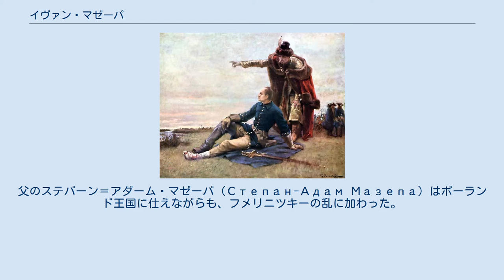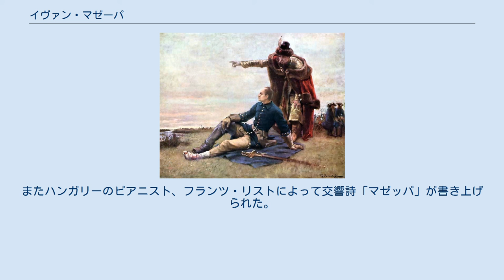イヴァン・マゼーパ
ウクライナ・フリヴニャ紙幣の人物
イヴァン・マゼーパ（ウクライナ語: Іван Мазепа、ポーランド語: Jan Mazepa Kołodyński、ロシア語: Иван Степанович Мазепа、1639年3月20日 - 1709年9月21日）は、ウクライナの政治家・軍人。
コサック国家のヘーチマン（1687年 - 1709年）、神聖ローマ帝国の公爵（1707年 - 1709年）。
キエフ地方のウクライナ系シュラフタ出身。
 ウクライナ・コサックの棟梁になって以後、コサック国家の復興を目指して領土拡大に成功し、ウクライナの文化、とりわけ正教会の発展に大きく貢献した。
しかし大北方戦争でロシア・ツァーリ国のピョートル1世からスウェーデン・バルト帝国のカール12世に寝返り、ピョートル1世に背いた罪でロシア政府によって職位剥奪され、ロシア正教会によって破門され、コサックの敗北のうちに病死した。
独立したコサック国家を成立させる努力がためにボフダン・フメリニツキーに次ぐウクライナ第2の英雄と考えられている。
 ポーランド・リトアニア共和国ポーランド王冠領（現在のウクライナ）ビーラ・ツェールクヴァ近郊のマゼープィンツィ村にウクライナ貴族のウクライナ・コサックの子として生まれた。
父のステパーン＝アダーム・マゼーパ (Степан-Адам Мазепа) はポーランド王国に仕えながらも、フメリニツキーの乱に加わった。
マゼーパは父の影響下の元で、ポーランド王ヤン2世の小姓となった。
1659年から1663年には外交官にもなっている。
1665年まで西欧で軍事教育も受けている。
 1663年、マゼーパはポーランドの宮廷を離れ、故郷ウクライナへと帰郷した。
彼がウクライナへ戻ったことについて、ジョージ・バイロンが詩にしているが、マゼーパの同世代人による創作である。
彼については、後にヴォルテールやダニエル・デフォーの詩や著書になるなど、伝説と伝承に彩られたコサックの英雄となっていった。
 マゼーパは1687年にヘーチマンとなったが、モスクワ大公国（ロシア・ツァーリ国）とは必ずしも悪い関係ではなかった。
大北方戦争への参戦は、一説によると、モスクワにおいて酒に酔ったツァーリ・ピョートル1世に侮辱されたことがあり、ウクライナへの帰途において反乱を決意したと伝えられている。
自らの野望のために大ロシアの地へスウェーデン王カール12世を引きずり込んだとも言われている。
 1704年、マゼーパはカール12世のポーランド侵攻に乗じてドニエプル川右岸（右岸ウクライナ）を占領した。
1706年にスウェーデン軍がポーランド・リトアニア共和国の大半を占領すると、マゼーパはスウェーデン軍と画策してロシア遠征を企図した。
 ポルタヴァの戦いに敗れた老マゼーパとカール12世 マゼーパは3万のコサック兵と補給をもってスウェーデン軍と合流する予定であった。
しかし、ピョートル1世はマゼーパの反乱を察知し、ロシア軍を差し向けた。
1708年にコサック兵はロシア軍の急襲によって壊滅し、ヘーチマン国家の本拠地バトゥールィンも陥落した。
マゼーパは辛くも逃れ、カール12世の本軍と合流した。
 1709年、マゼーパのいるスウェーデン軍は、ポルタヴァでロシア軍と戦った（ポルタヴァの戦い）。
しかしロシアの焦土作戦によって疲弊したスウェーデン軍は、ロシア軍の前に壊滅に帰した。
マゼーパはカール12世と共にモルダヴィアのベンデルに逃亡、病を患い、志半ばで病没した。
 マゼーパの悲劇は早くから伝説化された。
ヴォルテールやダニエル･デフォーなどが伝え、ジョージ・バイロンやヴィクトル・ユゴーが詩にしている。
またハンガリーのピアニスト、フランツ・リストによって交響詩「マゼッパ」が書き上げられた。